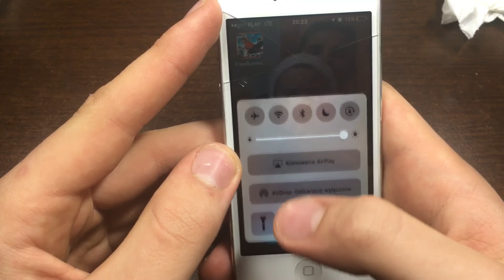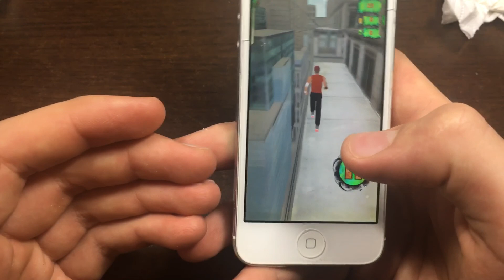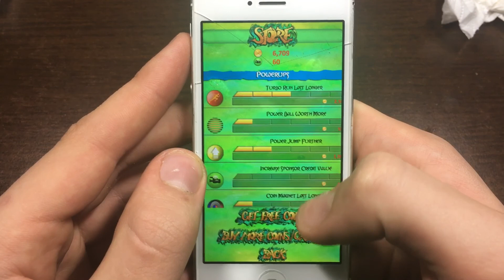PARKOUR FREERUNING RECENZJA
gitara siema wszystkim